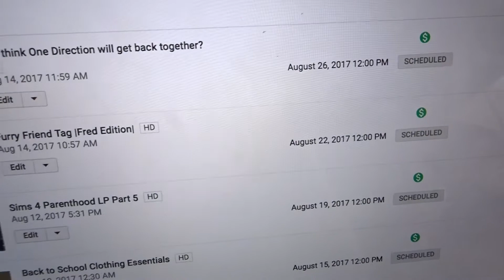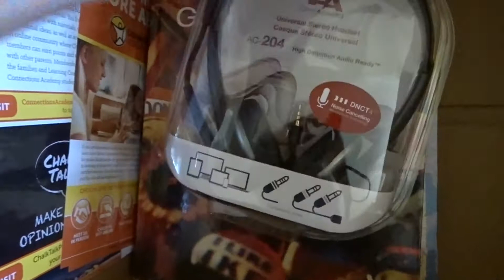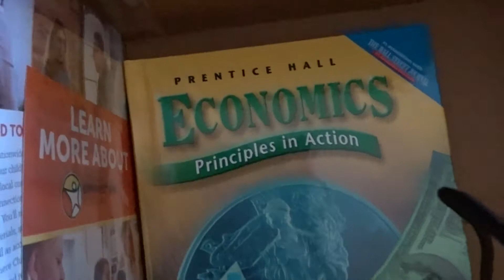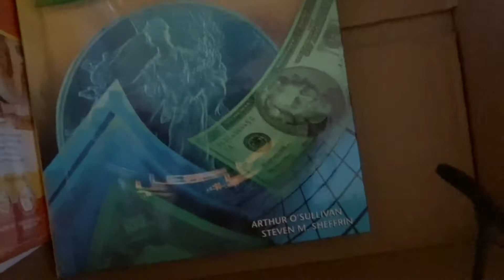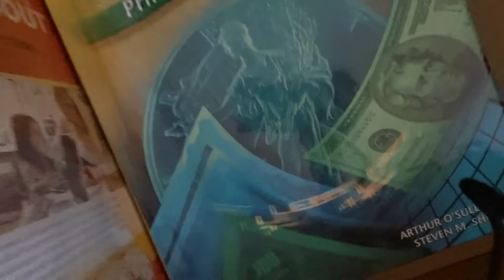Follow Me Around